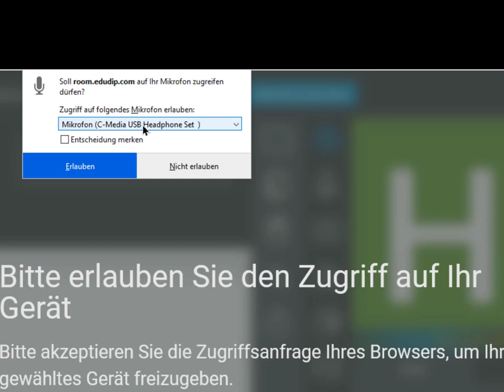Musik in einem Online Meeting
Die ausführliche Antwort auf die Frage: Wie bringe ich Musik in ein Video Chat oder Online Meeting ohne YouTube zu nutzen?